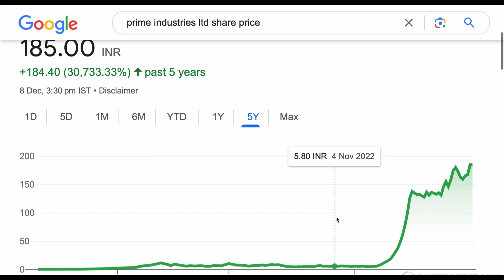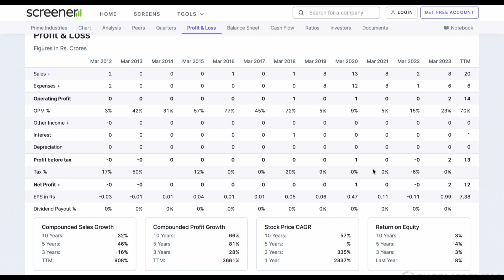PRIME INDUSTRIES SHARE ANALYSIS TARGET LATEST NEWS UPDATE🔰BIG UPDATE💹CONSISTANT GROWING STOCKS